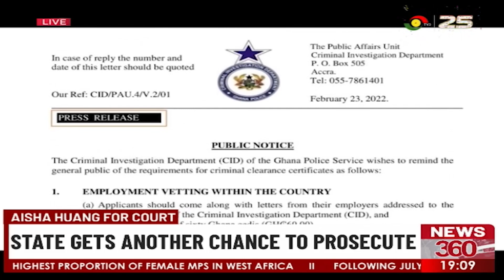Aisha Huang For Court: State Gets Another Chance To Prosecute